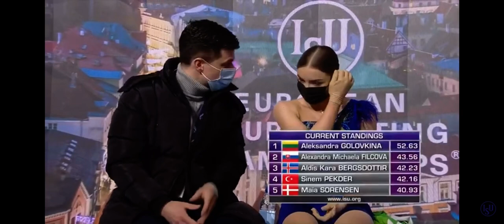Aleksandra Golovkina EC 2022 Tallinn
Aleksandra Golovkina EC 2022 SP